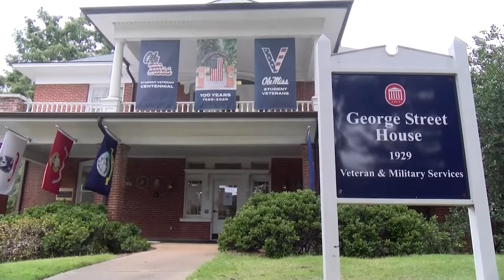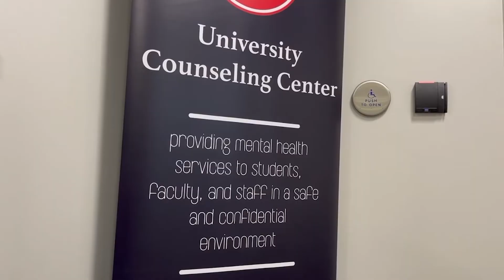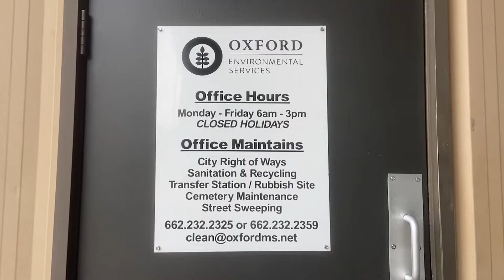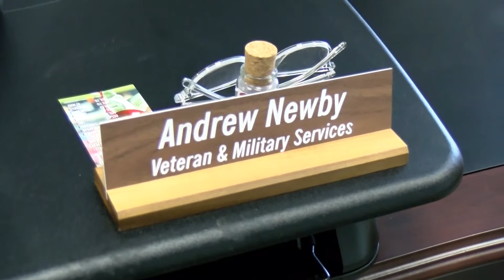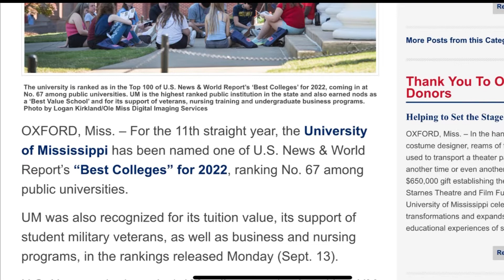HTN: VACCINE MANDATE, CURBSIDE RECYCLING AND BEST COLLEGES LIST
The Associated Student Body voted in favor of mandating vaccines on campus, who does the decision come to now? The City of Oxford is bringing back curbside recycling, find out how you can take part. And the University of Mississippi moved up on the best public universities list from U.S. News, take a look at how it got there.
These stories and more in our latest edition of Hotty Toddy News, a show produced by broadcast journalism students from the UM School of Journalism and New Media.